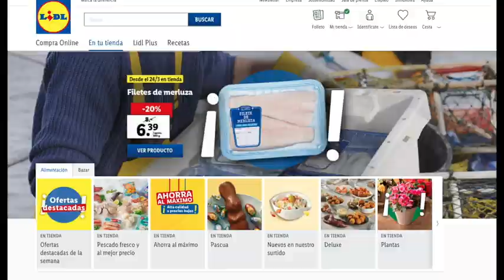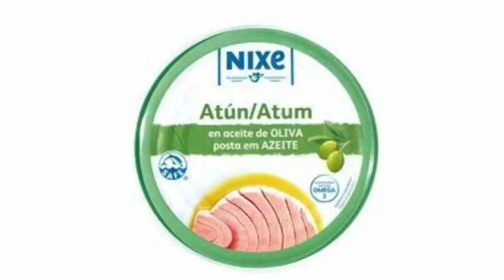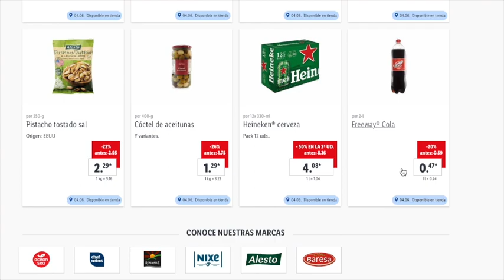LIDL MAÑANA SÁBADO 04/06 CATÁLOGO BAZAR OFERTAS Y PROMOCIONES ONLINE Y TIENDA